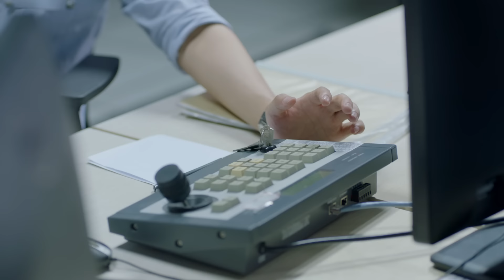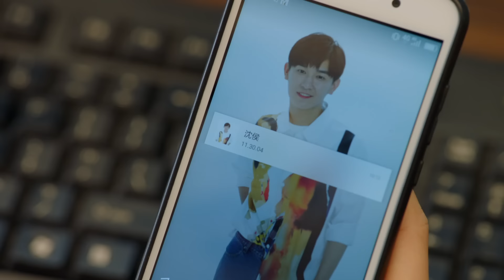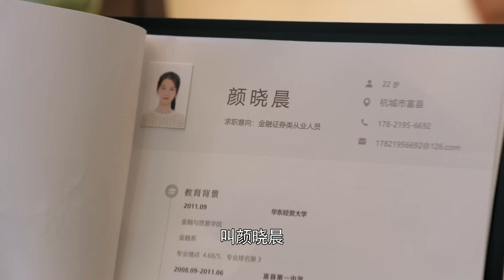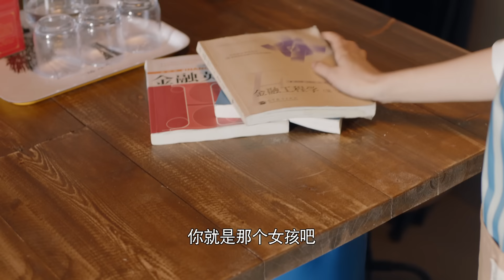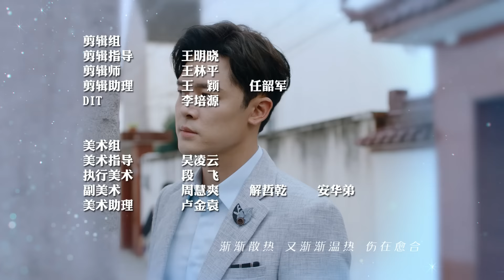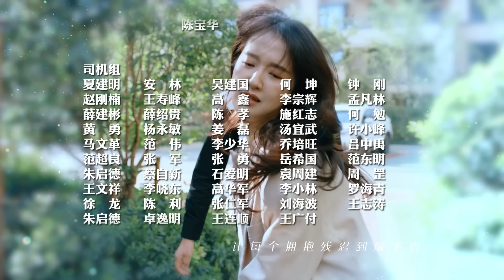【MULTI SUBS】《半暖时光/The Memory About You》第13集｜杨旭文 许龄月 付辛博 丁冠森 常仕欣 任彬 EP13【捷成华视偶像剧场】